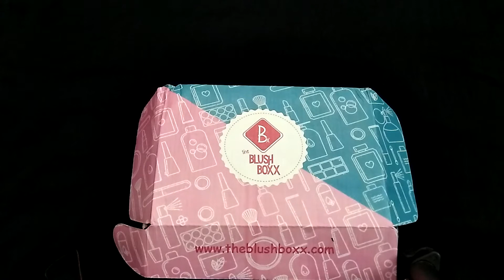Blush boxx April 2018 in Tamil - affordable Beauty Subscription box india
in this month box we have

1. LASS NATURALS AFTER SUN DE - TAN GEL :  Rs 215
2.LASS NATURALS Under arm Whitening roll on : Rs 250
3.Fuschia Arabian jasmine Night Cream : Rs 675
4. Healthvit Charcoal Face Wash : Rs 200
5. Bella voste gel eye liner :  Rs 399